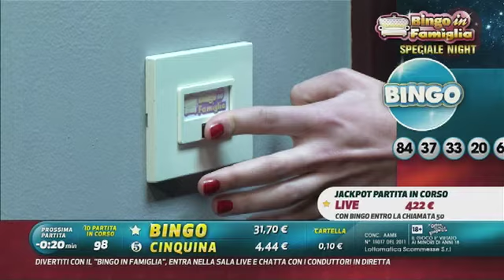Promo 1 - Bingo in Famiglia